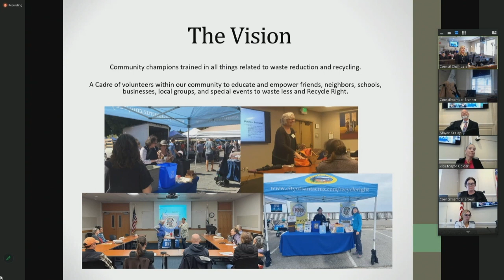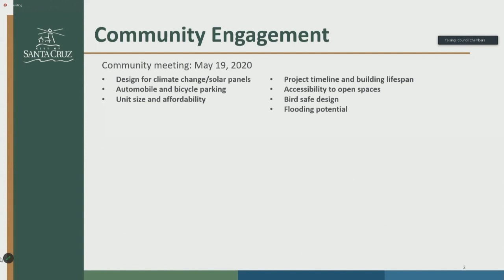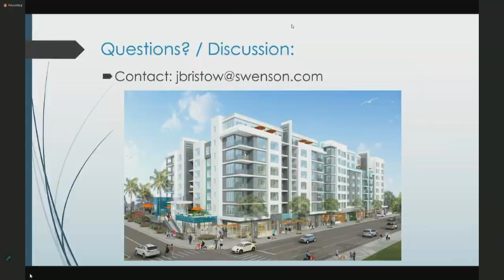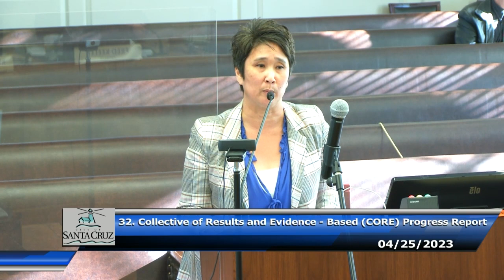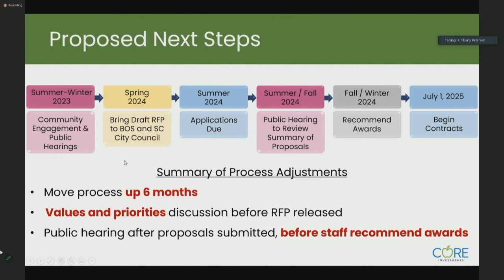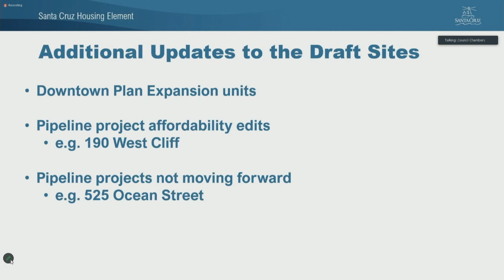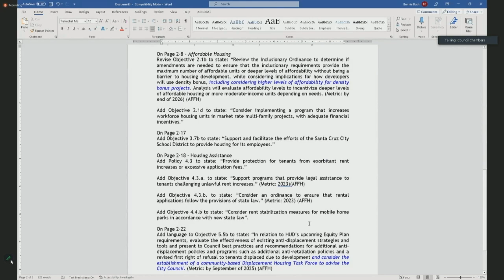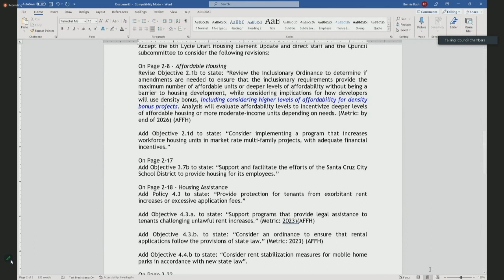Santa Cruz City Council 4/25/23